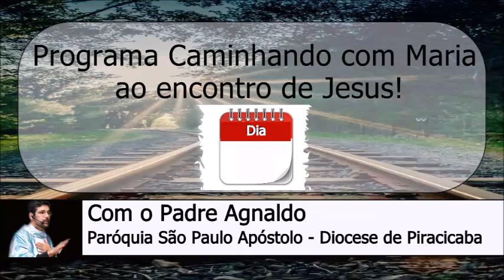13 de Fevereiro - Programa Caminhando com Maria ao Encontro de Jesus